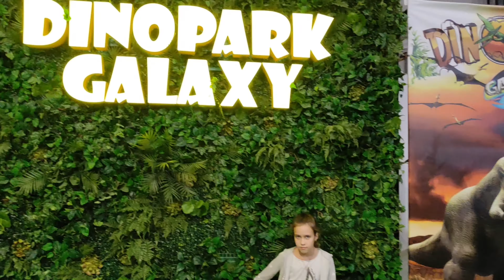Динопарк GALAXY в Lavina Mall | ТРЦ Лавина | Lavina Mall Dinopark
Динопарк в Лавине / Выставка динозавров. Нашли яйца динозавров! Парк развлечений / Парк динозавров.
Dinosaur Park. Exhibition of dinosaurs Dino Park Lavina. Found the eggs of dinosaurs! Park of dinosaurs.
Куда пойти с ребенком в Киеве? Детский парк развлечений представил настоящее шоу динозавров. Огромные динозавры – шевелятся и издают животные звуки. Динозавры в натуральную величину!
Парк Galaxy, центр развлечений Лавина, Парк  развлечений Лавина.
Здесь можно отлично провести выходные в Киеве с детьми.